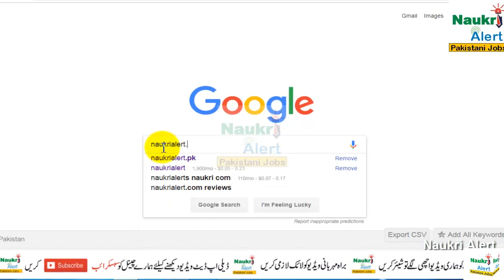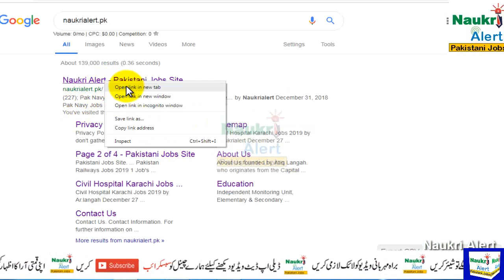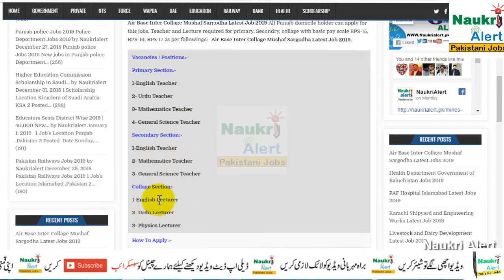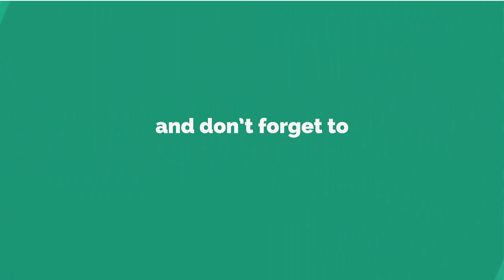Air base Inter collage mushaf sargodha jobs 2019 | paf school collage jobs | teacher jobs 2019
questions.